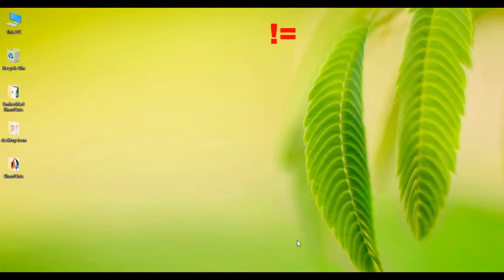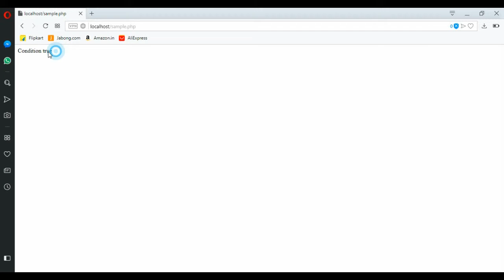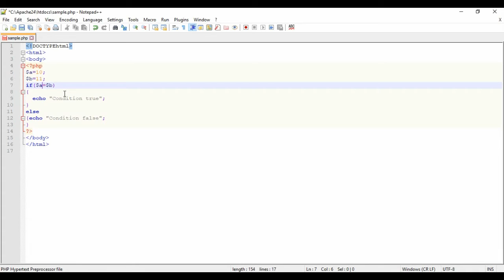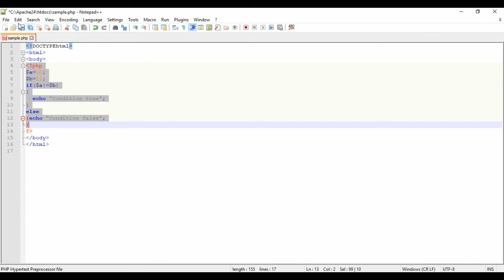Relational Operators in php / Tamil